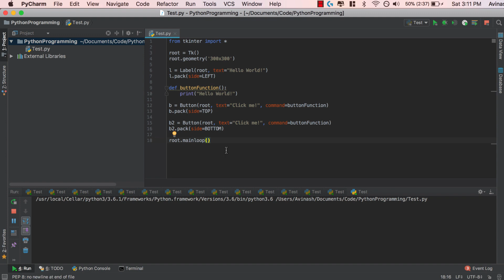Python and Tkinter: Adding Buttons and the Pack Method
Become a Member on TheCodex for FREE and jumpstart your career
Advanced Python Programming Tutorials! In this video I'll be adding buttons to our Tkinter GUI and I'll be explaining how to position items in our window with the pack method!